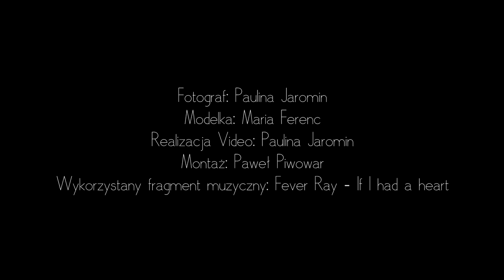Zapowiedź sesji zdjęciowej - Maria Ferenc - 27 07 2014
Fotograf: Paulina Jaromin
Modelka: Maria Ferenc
Realizacja Video: Paulina Jaromin
Montaż: Paweł Piwowar
Wykorzystany fragment muzyczny: Fever Ray – If I had a heart